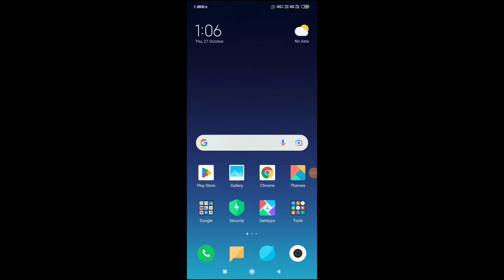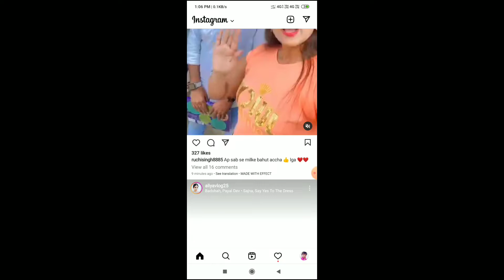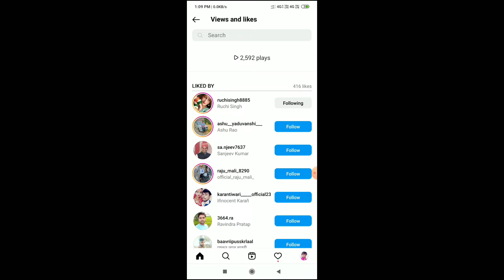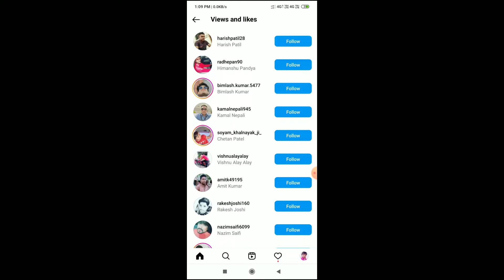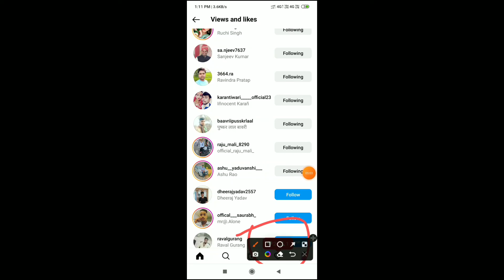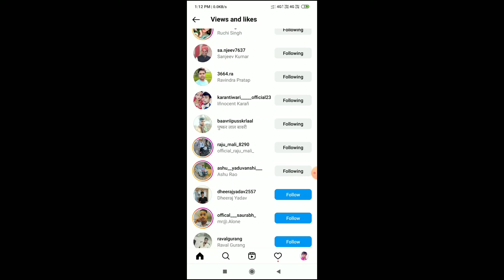Instagram Followers Kaise Badhaye | How To Increase Followers On Instagram